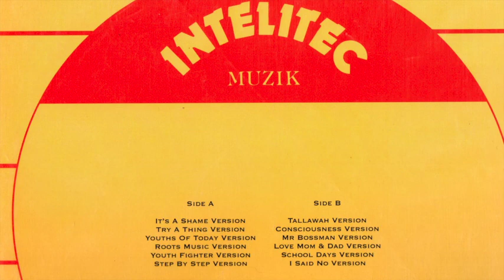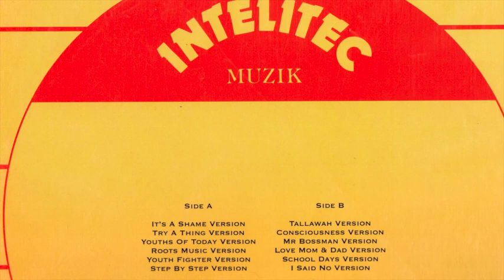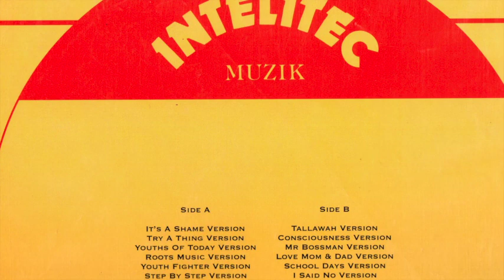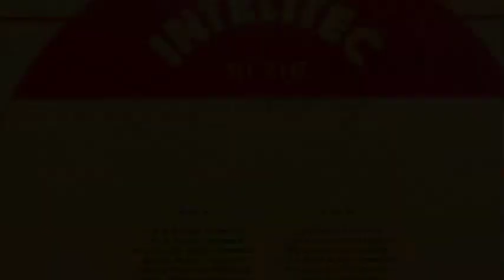White Mice - Tallawah + Version (2006 Basic Replay)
Only quality & rarity.
For you with love,enjoy and remember…If you like it buy it.